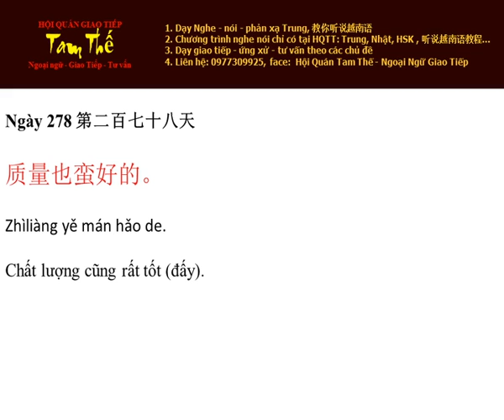Ngay 278 Chất lượng cũng rất tốt (đấy) - Nghe Noi Tieng Trung Moi Ngay Mot Cau